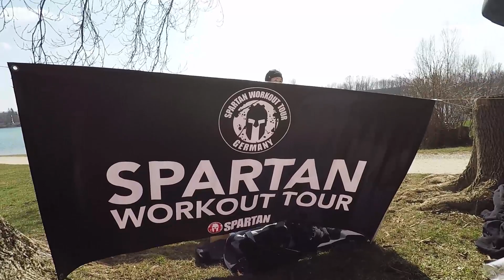[Rückblick] OCR Munich 2018!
Werft einen Blick zurück auf unser Vereinsjahr 2018!